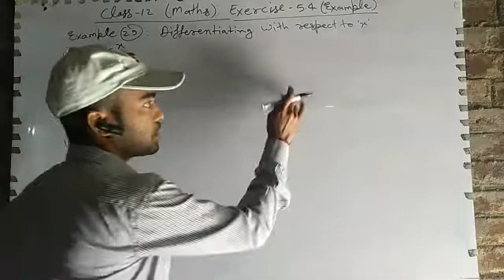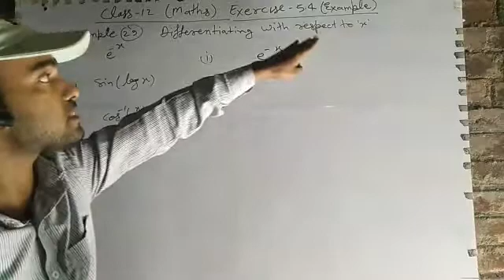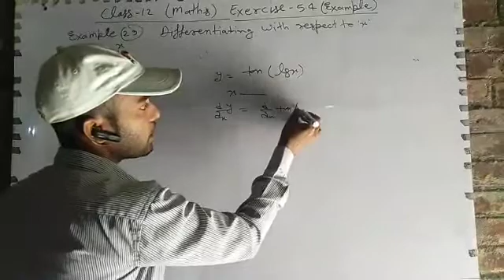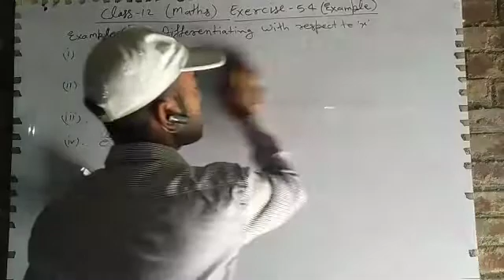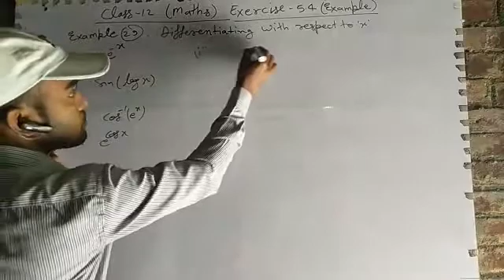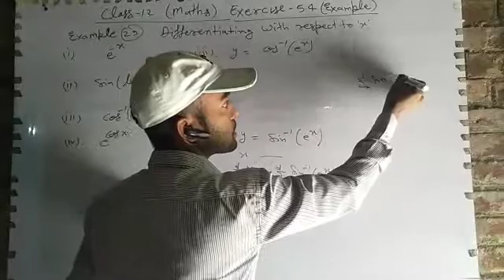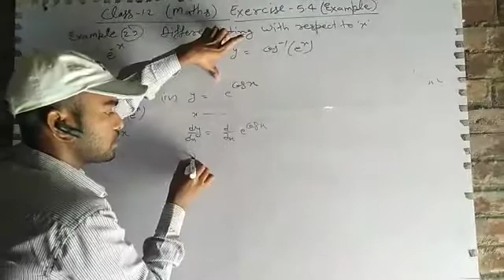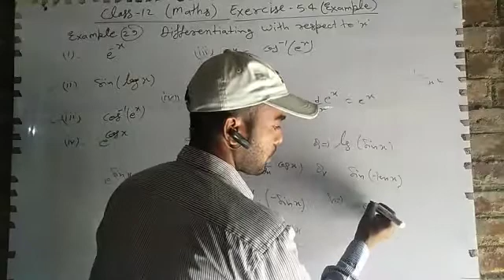Avkalan 12th Class Maths/Ncert Exercise 5.4 Example,by ABHISHEK VISHWAKARMA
Differentiation class12 maths by ABHISHEK VISHWAKARMA Sir
एनसीईआरटी कक्षा 12 गणित समाधान में उन सभी प्रश्नो के हल दिए गए हैं जो गणित की सिलेबस में हैं।
एनसीईआरटी कक्षा 12 गणित समाधान (NCERT Solution for class 12 Maths)